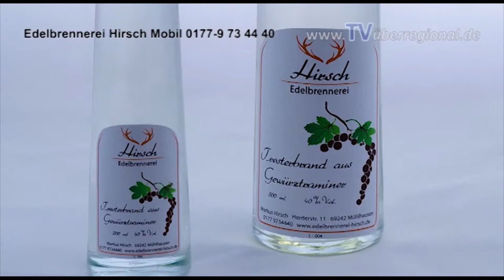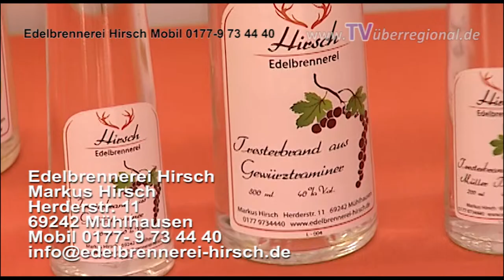Edelbrennerei Hirsch - Kraichgau: Schnaps, Likör, Brände, Säfte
Edelbrennerei Hirsch - Kraichgau: Schnaps, Likör, Brände, Säfte, eigene Herstellung, handgelesen, Betrieb in Mühlhausen im Kraichgau.
Edelbrennerei Hirsch
Markus Hirsch
Herderstr. 11
69242 Mühlhausen
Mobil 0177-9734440